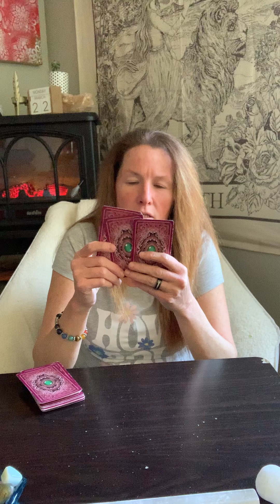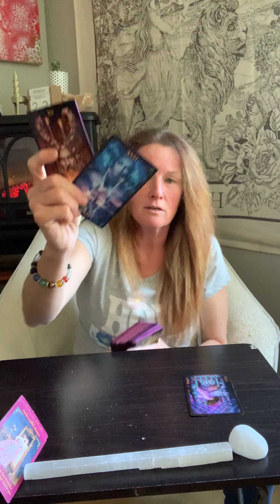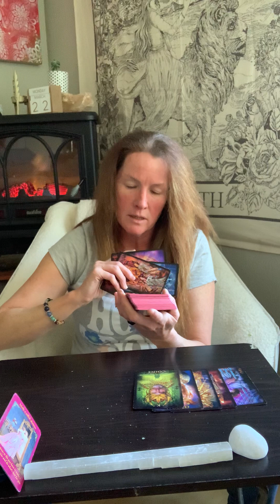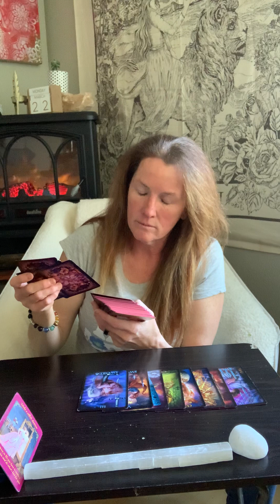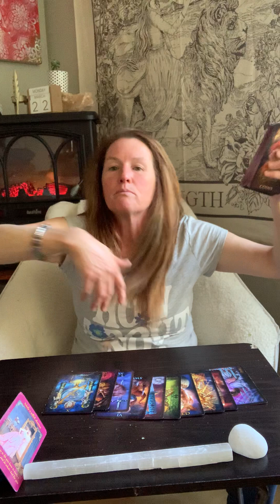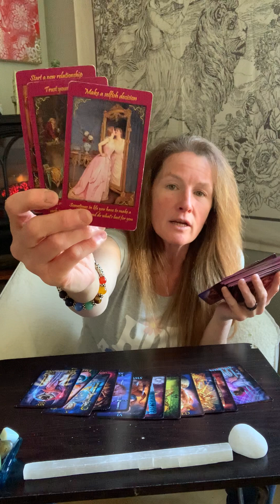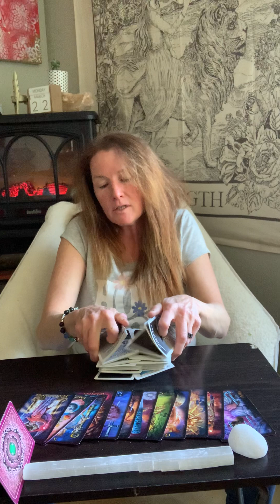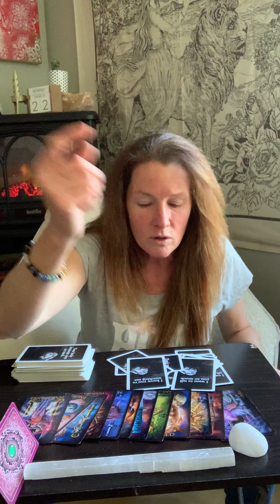Scorpio ♏️Cross Watcher here’s what they’re up to.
Welcome to Off Grid Lightworker. My name is Heidi 49 yrs old, When I really knew and could grasp my gifts was the age of 13 yrs. I sat by my great grandmother‘s that summer as she was passing. My great grandmother was most definitely a high priestesses a very beautiful, powerful, spiritual woman. One Day my great grandmother told me she would be passing but she was going to be my guardian angel. She told me never to stop believing even if I got pushed back from other people. (As I grew up in an LDS family) she told me it was my faith my destiny to guide and heal others. That night she broke into my very vivid dream and let me know she was passing and I remember what we had talked about. Since then when it’s very important and I’ve chose to ignore a message my grandmother will break through my dreams and let me know what it is I need to know. She is my best spirit guide and guardian angel as she promised that day.
Acknowledging these gifts at such a young age is what has lead me down a path of being a strong Intuitive tarot reader, healer and light worker.
Tools I use is divinely guided message from my two sprite guides that can be quit comical but giving me very clear direct messages through down loads, tarot cards and healing stone readings.
My 1-on-1 tarot readings are designed to swiftly illuminate your current circumstances, explore possible choices & outcomes, and unfurl the ideal roadmap to the future you want to create. My style is frank, forthright, and practical. I love sharing my gifts with newbie clients & experienced Tarot cadets alike. Some people refer to tarot reading as fortune telling, but I think of them as a tool to divine information about a person's circumstances as well. Getting to the root of it all from what lead up to the reading to where it’s going in my clients life is my goal for every read.  In the end I truly believe you will know exactly what your life path is and give you the direction you seek out. Also Would love for you to follow and become a part of the community I have going on Instagram & TikTok

I can’t be held responsible for anything you or others take away from it. Please only take what resonates and leave what doesn’t. This is a collective reading and not for everyone
Please join me EVERY Monday morning! Note it’s new Premiere time is at 5am PST 8am EST! For your Monday Morning Weekly Feels.
Also twice a month cross watcher Heaven for each sign what they’re life looks like off Social Media, You Vs. Them and what every message I’m pulled to get out.